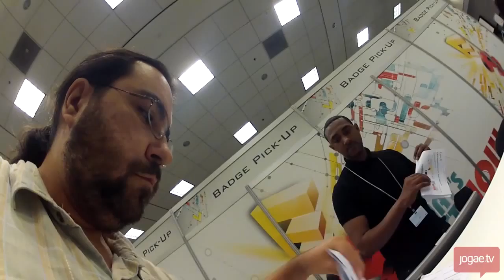[E3 2013] Confira como foi nosso dia-a-dia na E3 2013